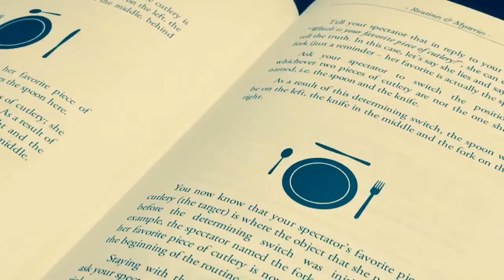The Green Neck System, by Gabriel Werlen & Marchand de trucs & Mindbox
In The Green Neck System, Gabriel Werlen teaches you an amazing principle that you'll be able to use to perform a whole host of stunning magic and mentalism routines.

You'll have a wide range of effects at your disposal, some impromptu, others prop-based. You'll be able to use them in both close-up performances and stage shows, with some even working long-distance (perfect for when you want to perform for someone over the phone).

A vast array of plots are given the Green Neck treatment - from 'Which hand?' effects to pseudo-psychometry and muscle-reading demonstrations, via 'Bank Night' routines, chair tests, Russian-roulette effects, divinations, predictions and a wealth of other presentations...

Best of all, the Green Neck System is intriguingly simple, and doesn't require your spectators to follow any complex instructions or elaborate procedures.

Over the course of more than two hundred pages, Gabriel Werlen offers you a detailed explanation of the revolutionary new method that he's spent the last ten years refining and building upon, after taking an idea from Bob Hummer as his starting point. He reveals how he discovered the System and guides you through its basic features. He explains how it works before giving you thirteen full routines that incorporate the System into a variety of plots.

The principle was enough to make Gaëtan Bloom a devoted fan of Gabriel Werlen's work, as he readily admits himself:

"This book is a truly comprehensive study - over two hundred pages long - and it comes at a time when people are quick to publish PDFs of their ideas as soon as they stumble on a minor variation of something. This is much more meaningful than that!
"When I started reading, I had my doubts about what new insights Gabriel could have discovered, fearing that a Bob Hummer principle that I've long been a fan of would end up being massively watered down. I was soon enchanted by the strange and oh-so-subtle intricacies of the various routines he describes.
"The first effect whets our appetites... The table is set. The rest of the book is like a many-layered onion... One that makes us cry with happiness! Slowly but surely, nuggets and new nuances follow, with telephone and stage effects all breaking new magical ground. The technique for openly marking objects from a distance is diabolical, as is the idea of pairing objects with one another...
"I don't want to say anything else... If you're a fan of subtlety, you'll wolf down every page... Each one is full of mysteries, and is as fun and rewarding to explore as the clues to a fine cryptic crossword...
"My only regret is that Bob Hummer wasn't able to read this book - I'm sure he would've loved it! I've no doubt that Annemann, too, would've thoroughly enjoyed all these new developments."
- Gaëtan Bloom

Routines explained include...
Setting the Table: A completely impromptu effect, whereby a spectator merely thinks of one of several objects, and the performer divines that exact object perfectly!
At the Bar: The performer repeatedly identifies under which cup a spectator has hidden a paper ball. He finishes by explaining that he's going to influence his volunteer for the last round of the game, and proves it by predicting the cup under which she hides the ball.
Poison: A Russian-roulette effect in which a glass of bleach has been mixed amongst glasses of drinking water.
Breathalyzed: A 'PK taste' routine in which the performer is able to sense the exact drinks his volunteer is tasting.
Mister Misfortune: A chair test with a bad-luck premise and a thrilling final twist.
Fantasia in F Minor: The performer determines which of two spectators' hands is concealing a coin.
Basic Instinct: The performer subjects several spectators to a lie-detection test, and afterwards reveals a celebrity that is in one of the spectators' minds.
Many other effects are explained, included a stunning version of 'Bank Night' and an incredible coincidence routine that shows how much in love is a couple from your audience.

Specifications
16 x 24cm
240 pages
Full-color hardcover
Stitch binding